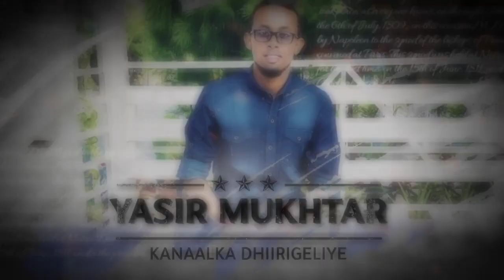QULUUBTA UGU BADAN EE WAX BIXISA 💖| Yasir Mukhtar | DHIIRIGELIYE